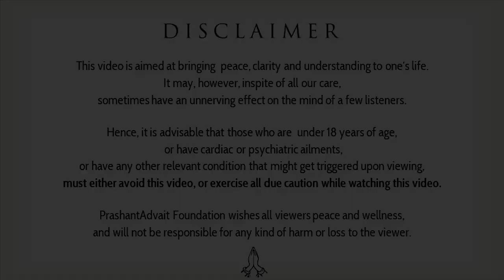The best way to get Truth and Love || Acharya Prashant (2016)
Video Information:
Shabdyog Satsang, 24.1.16, Maharashi Ramana Kendra, Delhi, India

Context:
What is the Truth of life?
How to find true Love?
Real love of life
How to live happy life?